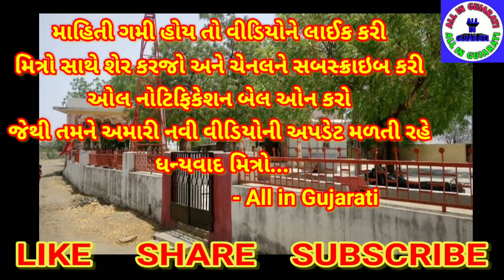માં બુટ ભવાની નું ચમત્કારિક મંદિર || મંદિરની બાજુમાં આવેલો લીમડો ખાવાથી મીઠો લાગે છે All in Gujarati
નમસ્કાર મિત્રો,
માહિતી ગમી હોય તો વીડિયોને લાઈક કરી મિત્રો સાથે શેર કરજો અને ચેનલને સબ્સ્ક્રાઇબ કરી ઓલ નોટિફિકેશન બેલ ઓન કરો જેથી અમારી આવનારી નવી વિડિયો ની અપડેટ તમને મળતી રહે, ધન્યવાદ મિત્રો.